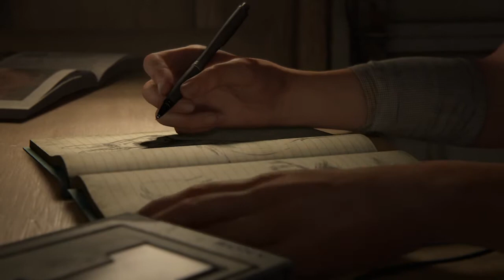The Last of Us: Part 2 [Episode 1] The Story Continues